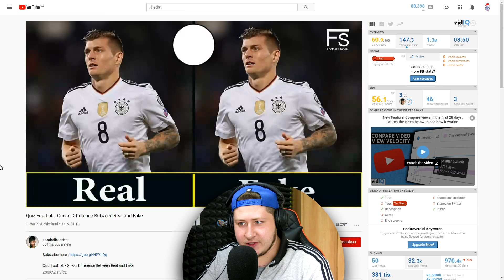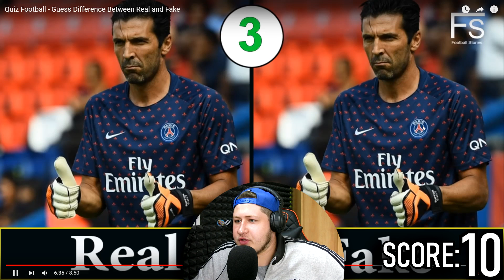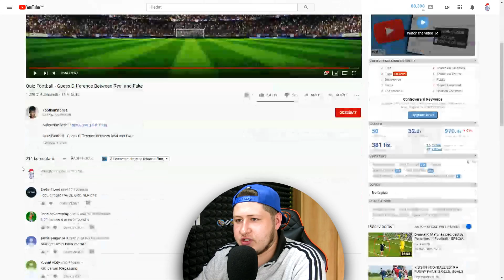POZNÁŠ PHOTOSHOP OD REALITY?!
V tomto videu se pokusím rozlišit reálnou fotku od té upravené. Za každou správnou odpověď je bod, tak si kvíz sami zkuste a porovnejte svůj výkon s tím mým.